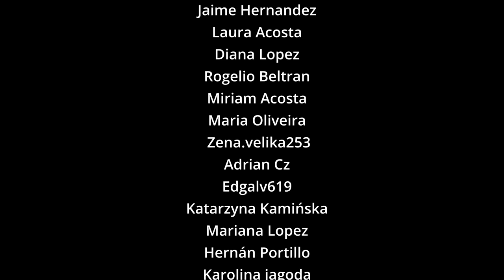Alter Bridge - Open Your Eyes (cover by Juan Carlos Cano)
If you’d like to support here’s a Tip-Jar :)
Pre Save my New Single with Enclose "Above The Mire"